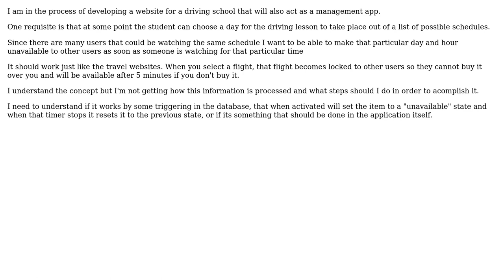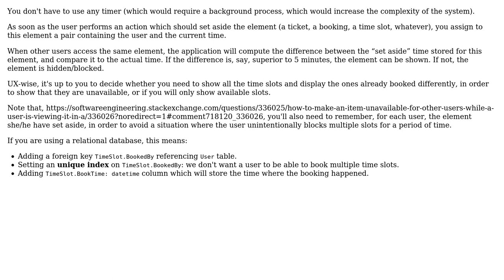How to make an item unavailable for other users while a user is viewing it in a php website?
Software Engineering: How to make an item unavailable for other users while a user is viewing it in a php website?

With thanks & praise to God, and with thanks to the many people who have made this project possible! | Content (except music & images) licensed under CC BY-SA | Music | Images & others | With thanks to user Mr.Toxy user Arseni Mourzenko and the Stack Exchange Network Trademarks are property of their respective owners. You are responsible for your own actions.